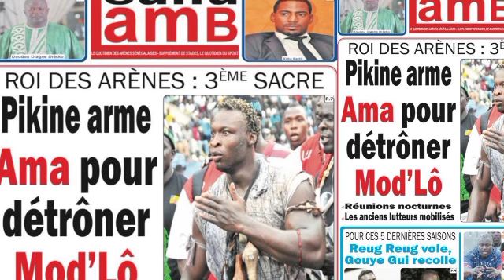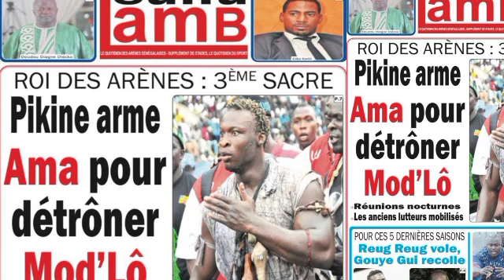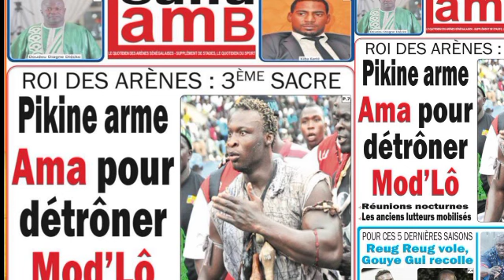Premier face-à-face Reug Reug vs Gouye Gui ce dimanche, ça sera show...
La revue de presse Lutte TV du mercredi 9 décembre 2020 par Lamine Seck de luttetv et Bocar Ndour